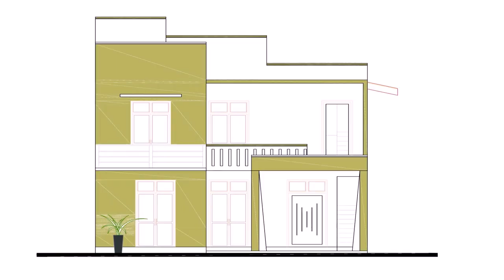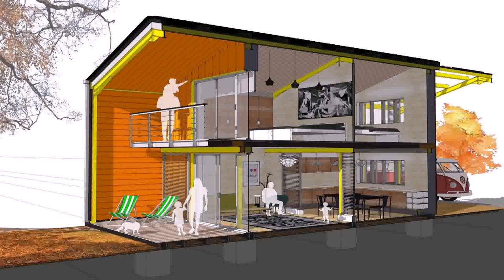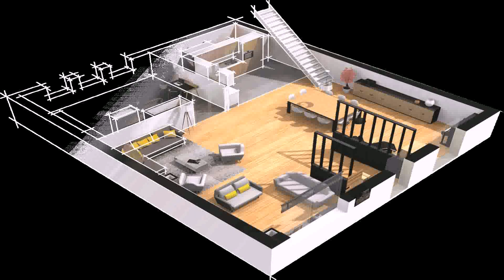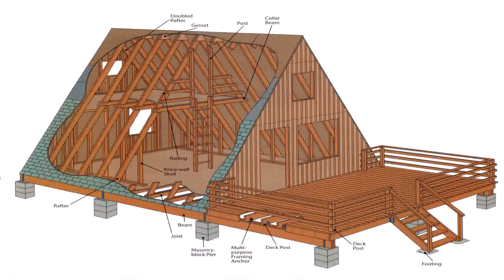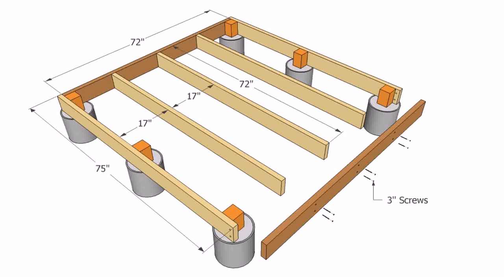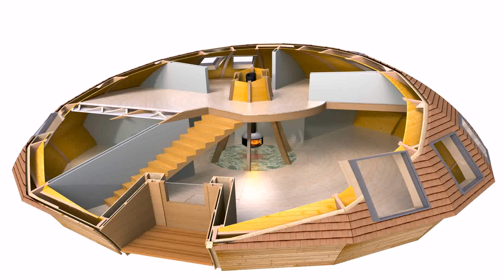Design House Plans Yourself (see description) (see description)